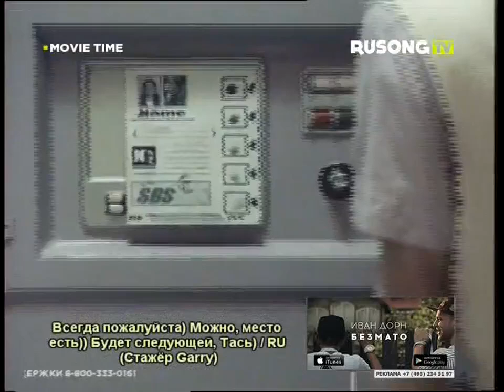Старый Выпуск Movie Time (RUSONG TV, ??.??.2016)